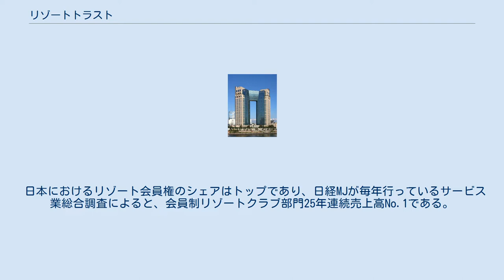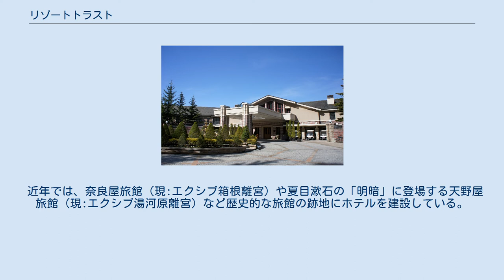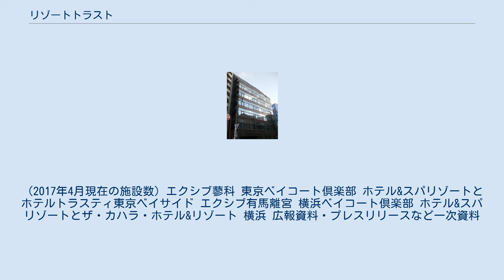リゾートトラスト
リゾートトラスト株式会社（英: Resorttrust, Inc.）は、愛知県名古屋市中区に本社を置く日本の総合リゾート企業。
リゾートトラストグループを構成する中核企業である。
 主要事業であるホテルにおいては、会員制リゾートホテル「エクシブ (XIV) 」や日本初の完全会員制リゾートホテル「ベイコート倶楽部」、シティホテル「ホテルトラスティ」などのブランドを運営している。
 2014年1月6日より運用開始の株価指数「JPX日経インデックス400」の構成銘柄に選定されている。
 日本におけるリゾート会員権のシェアはトップであり、日経MJが毎年行っているサービス業総合調査によると、会員制リゾートクラブ部門25年連続売上高No.1である。
また、ホテル業界の売上高ランキングにおいては、会員制ホテルが主軸でありながら、第2位のシェアを占めている。
2008年3月には、日本初の完全会員制リゾートホテルとして東京都江東区有明に「東京ベイコート倶楽部 ホテル&スパリゾート」を開業した。
 平成不況下の失われた10年を中心にリゾート地で大型施設を建設したり、初島クラブのようなバブル期の過剰投資によって破綻した企業から物件を買収するなどして規模を拡大している。
 近年では、奈良屋旅館（現:エクシブ箱根離宮）や夏目漱石の「明暗」に登場する天野屋旅館（現:エクシブ湯河原離宮）など歴史的な旅館の跡地にホテルを建設している。
 毎年5月に、静岡朝日テレビ（テレビ朝日系列）との共催により、リゾートトラストグループが運営するゴルフ場で、女子プロゴルフトーナメント「リゾートトラストレディス」を開催している。
 (2017年4月現在の施設数) エクシブ蓼科 東京ベイコート倶楽部 ホテル&スパリゾートとホテルトラスティ東京ベイサイド エクシブ有馬離宮 横浜ベイコート倶楽部 ホテル&スパリゾートとザ・カハラ・ホテル&リゾート 横浜 広報資料・プレスリリースなど一次資料